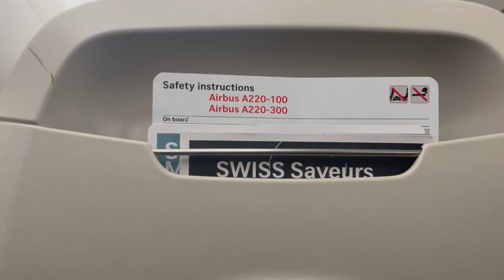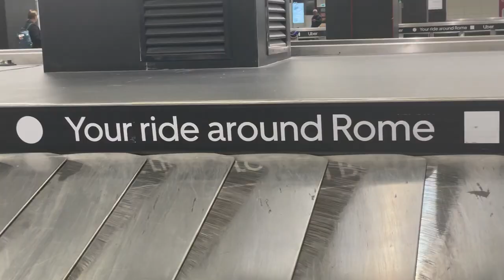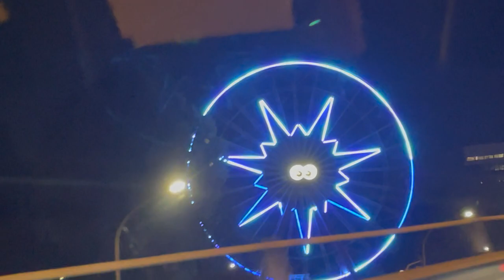Welcome to Rome | EP - 01 Travel vlog | Malayalam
Gear used to shoot and edit this video
iMovie
Iphone XII
MacBook Air
Sony ZV1